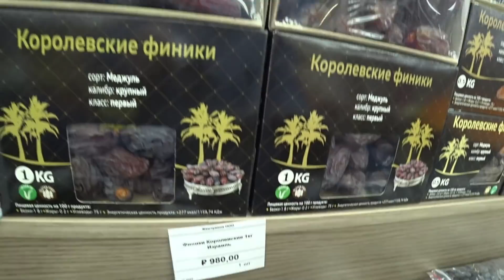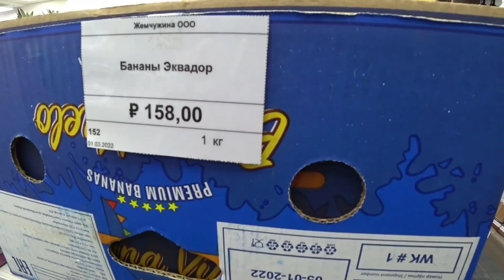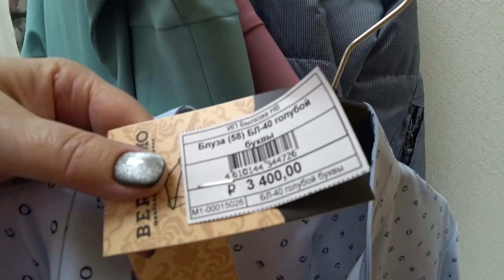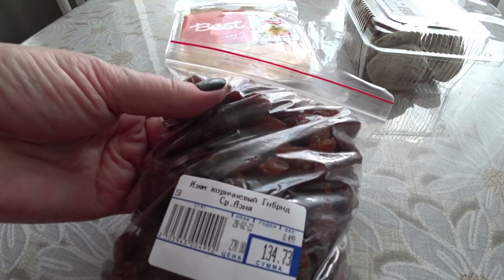ДОЖДАЛАСЬ! Платье "пыльная роза". ВЫХОД ЕСТЬ В ЛЮБОЙ СИТУАЦИИ.